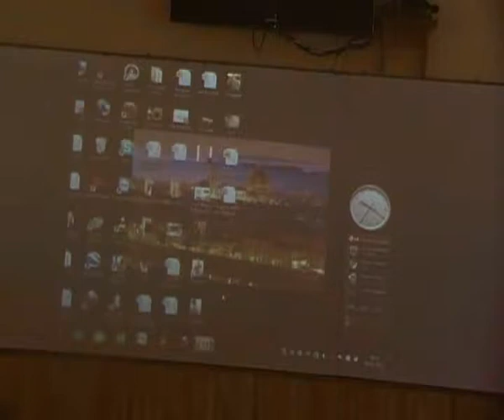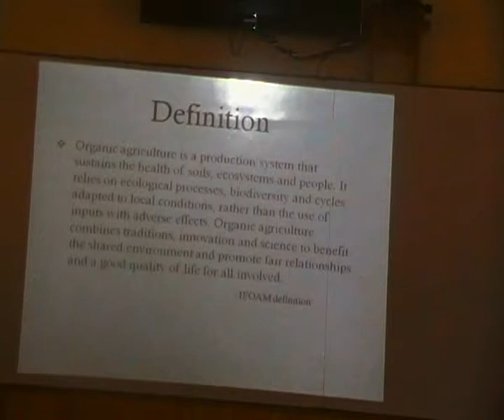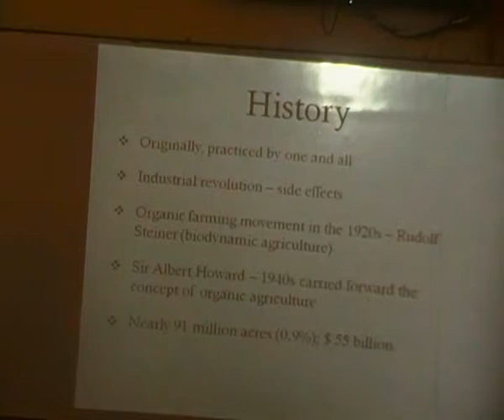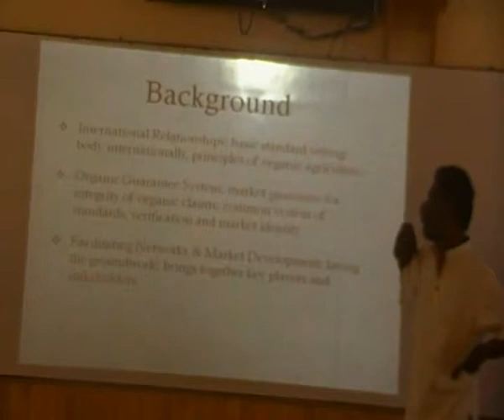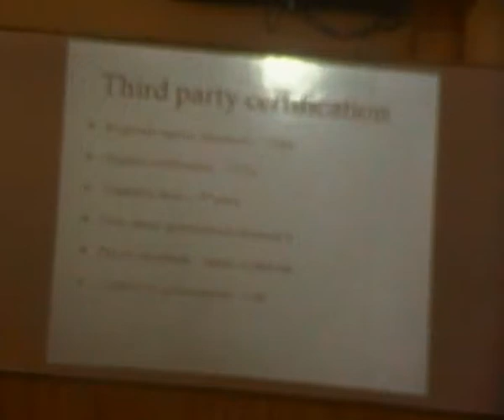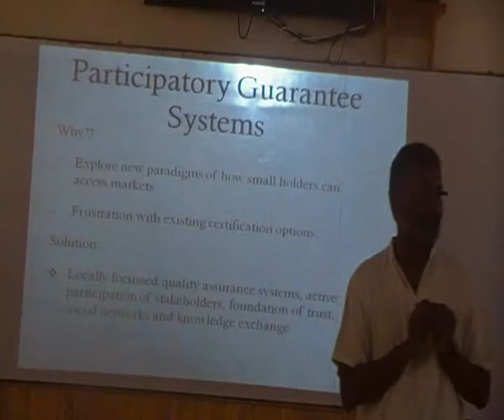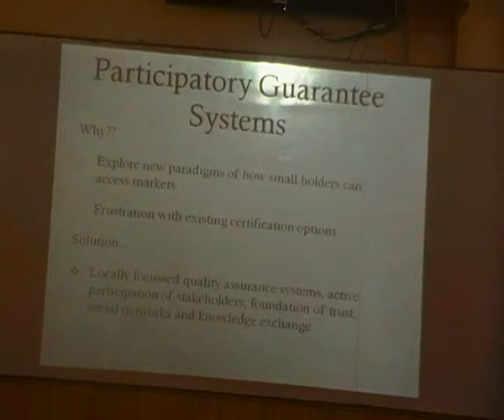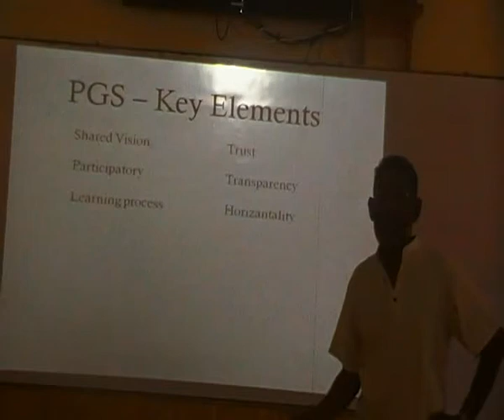Organic Agriculture: Principles and Certification; Participatory Guarantee System (PGS)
A session delivered by Mr Mathew John, Founder Member, Keystone Foundation, to the MBA students of PSG Institute of Management ( PSGIM ), Coimbatore, India. This session was delivered to the students as part of their course on 'Green Marketing'.

Mr Mathew John is a member of the Participatory Guarantee Systems committee IFOAM as well as a member of the Executive Committee of the PGS Organic Council (India). Web address of Keystone Foundation is